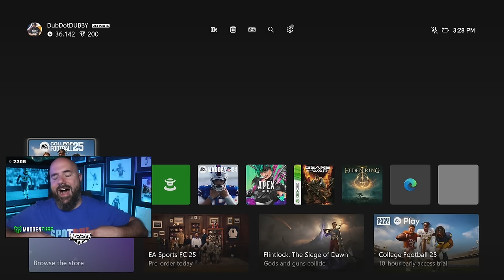PLAYING KIV AND BOOGZ IN $2000 COLLEGE FOOTBALL 25 TOURNAMENT